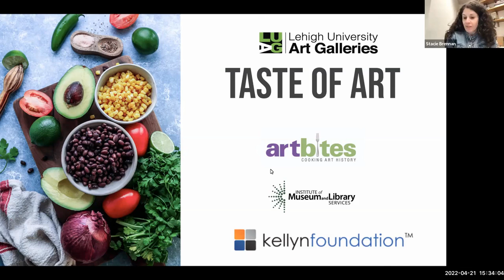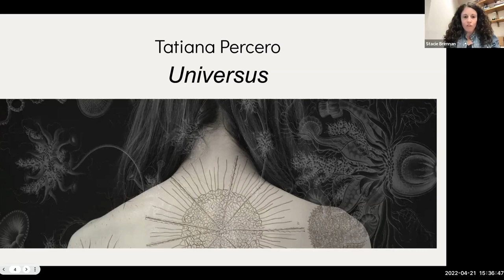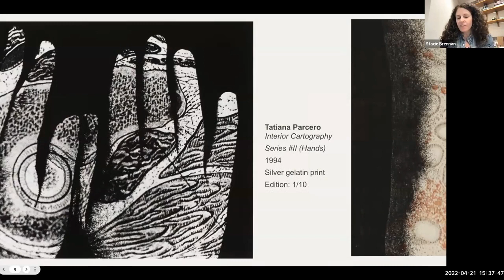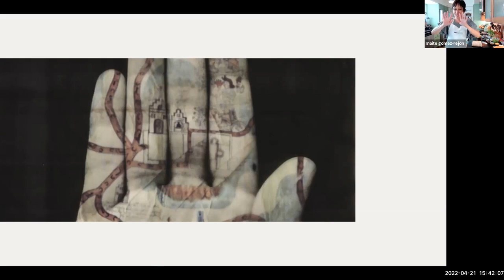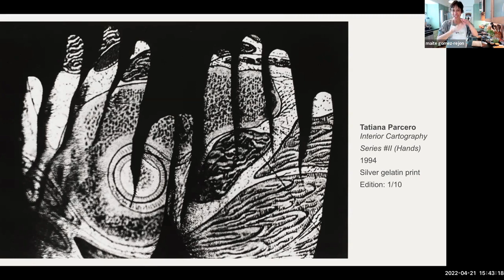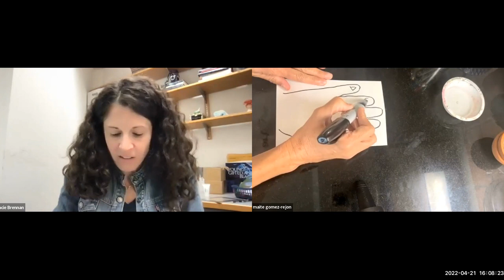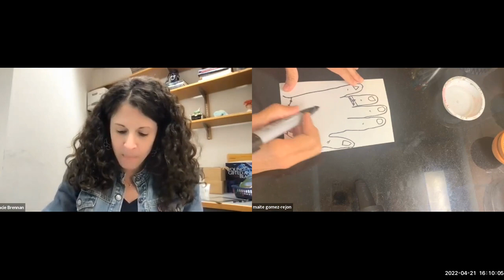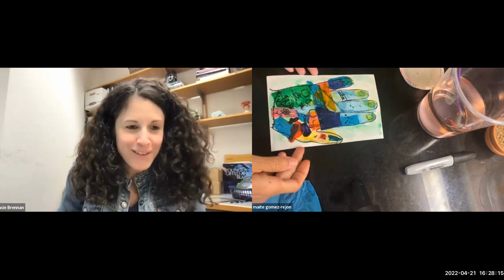Taste of Art with the Kellyn Foundation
Join us for our latest edition of Taste of Art as we explore the origins and significance of salsa while making connections to identity and culture. Our newest video, featuring Stacie Brennan from LUAG and Maite Gomez-Rejón of ArtBites, also provides instructions for how to create your own collage inspired by the work of Mexican artist, Tatiana Parcero.

Únase a nosotros para nuestra última edición de Taste of Art mientras exploramos los orígenes y el significado de la salsa y hacemos conexiones con la identidad y la cultura. Nuestro video más reciente, con Stacie Brennan de LUAG y Maite Gomez-Rejón de ArtBites, también brinda instrucciones sobre cómo crear su propio arte del collage inspirado en el trabajo de la artista mexicana Tatiana Parcero.

Taste of Art weaves culture and history together by pairing cuisine and recipes from the local SouthSide Bethlehem community with works of art from LUAG’s permanent collection. Through interactive lectures, DIY- at-home tastings, storytelling, and discussion, individuals of all ages and backgrounds will experience the intersection of art, cultural heritage, and cuisine, and as a result, will strengthen their cultural understanding, well-being, and connection to their community.

Taste of Art entrelaza la cultura y la historia al combinar la cocina y las recetas de la comunidad local de SouthSide Bethlehem con obras de arte de la colección permanente de LUAG. A través de conferencias interactivas, degustaciones de bricolaje en el hogar, narración de cuentos y debates, personas de todas las edades y orígenes experimentarán la intersección del arte, el patrimonio cultural y la cocina. Se ofrecen conferencias interactivas y demostraciones de cocina en colaboración con Maite Gomez-Rejón de ArtBites.net.

The Kellyn Foundation is a 501(c)(3) non-profit corporation with a mission to develop, support, facilitate and implement programs that encourage family and community physical and emotional wellness. They focus on healthy lifestyles with positive outcomes that can be sustained and taught to future generations, while helping to reduce the individual, family, community and national chronic disease burden.

The Kellyn Foundation es una corporación sin fines de lucro 501(c)(3) con la misión de desarrollar, apoyar, facilitar e implementar programas que fomenten el bienestar físico y emocional de la familia y la comunidad. Se enfocan en estilos de vida saludables con resultados positivos que se pueden sostener y enseñar a las generaciones futuras, mientras ayudan a reducir la carga de enfermedades crónicas individuales, familiares, comunitarias y nacionales. Para obtener más información, visite kellyn.org y para comprary online healthyfood.kellyn.org

Maite Gomez-Rejón is the founder of ArtBites. She has dedicated her career to exploring the nexus of art and culinary history through lectures, cooking classes, and tastings presented in museums across the country and through videos on her YouTube channel – ArtBites: Cooking Art History. Maite has a BFA from the University of Texas at Austin, an MFA from the School of the Art Institute of Chicago, and a Grande Diplome from the French Culinary Institute in New York City. She has been a guest on the Today Show, featured in Food & Wine magazine, and interviewed on KCRW's Good Food and NPR's Splendid Table. She is also a contributor to Life & Thyme, Eaten Magazine, Gastro Obscura, and other publications. Her essay, “Mexico's Early Cookbooks,” appears in the Oxford Research Encyclopedia of Latin American History.

Maite Gómez-Rejón es la fundadora de ArtBites. Ha dedicado su carrera a explorar el nexo entre el arte y la historia culinaria a través de conferencias, clases de cocina y degustaciones presentadas en museos de todo el país y a través de videos en su canal de YouTube: ArtBites: Cooking Art History. Maite tiene un BFA de la Universidad de Texas en Austin, un MFA de la Escuela del Instituto de Arte de Chicago y un Gran Diplome del Instituto Culinario Francés en la ciudad de Nueva York. Ha sido invitada en Today Show, apareció en la revista Food & Wine y fue entrevistada en Good Food de KCRW y Splendid Table de NPR. También es colaboradora de Life & Thyme, Eaten Magazine, Gastro Obscura y otras publicaciones. Su ensayo, “Los primeros libros de cocina de México”, aparece en la Oxford Research Encyclopedia of Latin American History. Para obtener más información, visite